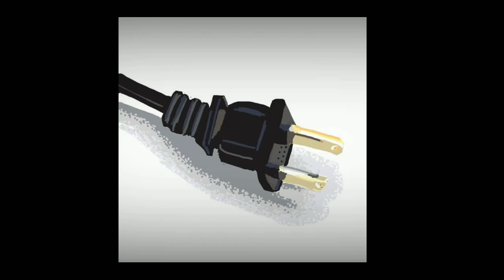Fredo Bang Almost Quit Live